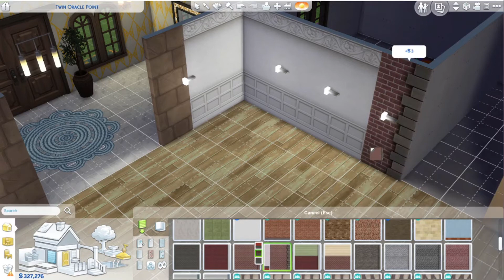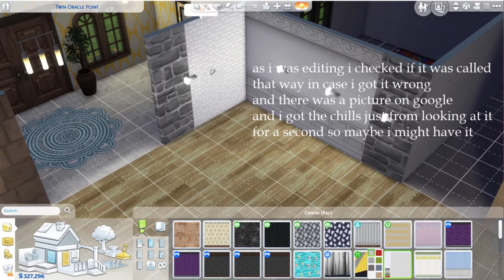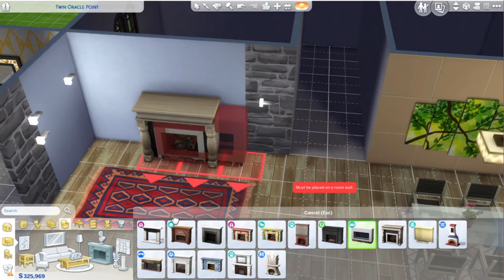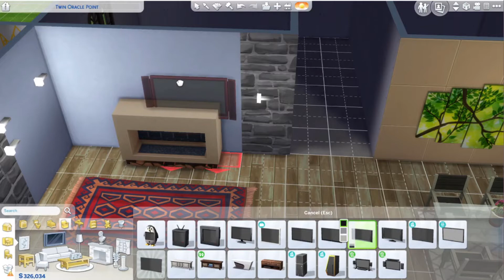ASMR The Sims 4🧚‍♀️|BUILDING A HOUSE🏡|Ep.5| Close Up Whispers, Mouse Clicking🎮|Living Room Design🌙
🧚 hello, gorgeous gorgeous people! ✨⭐
thank you for tuning in for this video, i hope you enjoy your stay!

in this video: keyboard sounds, mouse clicking, close up whispers, asmr building a house in the sims 4, mouth sounds